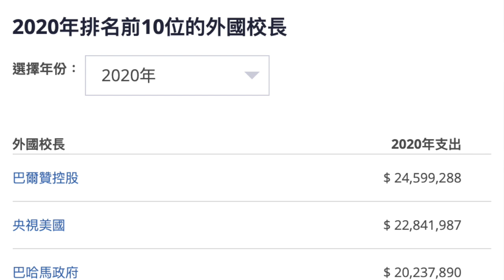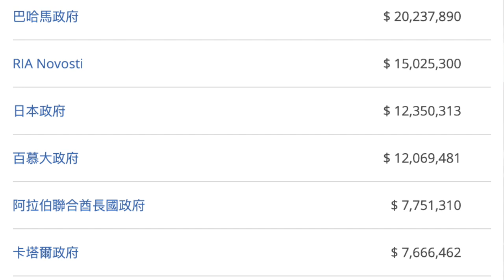2020年各國在美國游說(貪污)工作的支出